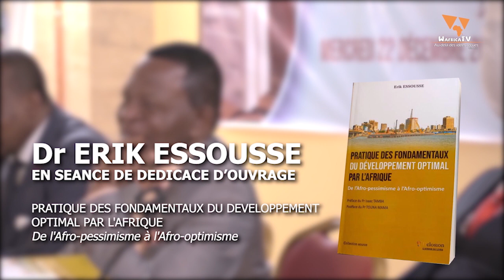PRATIQUE DES FONDAMENTAUX DU DEVELOPPEMENT OPTIMAL PAR L'AFRIQUE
Le Dr Erik ESSOUSSE en séance de dédicace de l'ouvrage intitulé :
PRATIQUE DES FONDAMENTAUX DU DEVELOPPEMENT OPTIMAL PAR L'AFRIQUE : De l'Afro-pessimisme à l'Afro-optimisme.